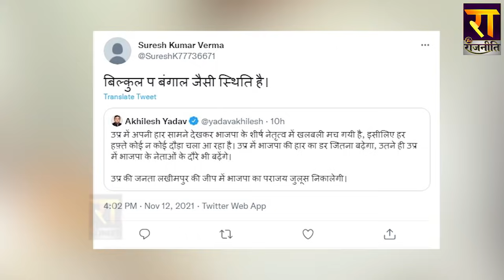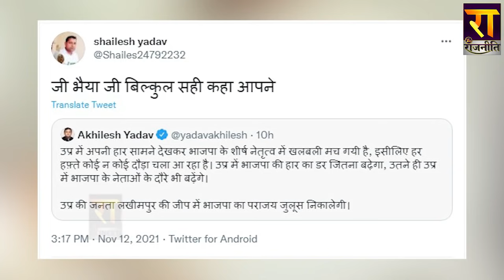LakhimpurKhiri कांड छीन लेगी Yogi से सत्ता, Akhilesh का दावा होगा सच्चा ?